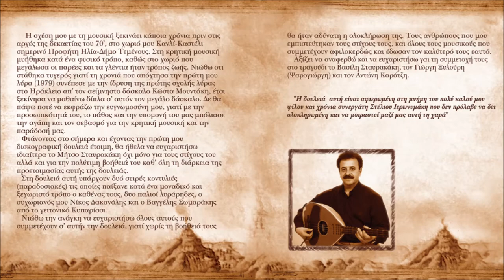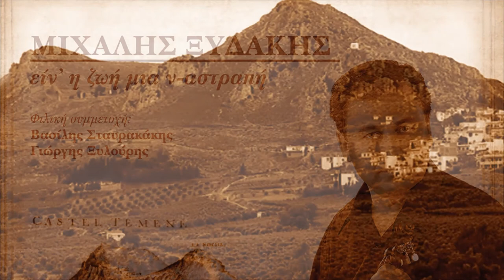Ο ΧΩΡΙΣΜΟΣ (ΚΟΝΤΥΛΙΕΣ) - ΜΙΧΑΛΗΣ ΞΥΔΑΚΗΣ | Official Audio Release © 2004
Ο ΧΩΡΙΣΜΟΣ - ΜΙΧΑΛΗΣ ΞΥΔΑΚΗΣ | Official Audio Release © 2004
O HORISMOS - MICHALIS XIDAKIS | Official Audio Release © 2004
παραδοσιακό, Διασκευή:Μιχ.Ξυδάκης
Στίχοι:1,2,3,4,Βασίλης Λεστάκης 5,Μιχ Ξυδάκης. 6.7,8,9.Βας.Φασουλάς

΄Ηντα ζηλιάρης άνεμος σ’ έχει από μένα πάρει
ολόγιομο τση σκέψης μου ερωντικό φεγγάρι.

Ο χωρισμός σου αδιάφορο κάνω πως μ’ έχει αφήσει
στένω το δάκρυ όπως μπορώ στα μάθια μην πορίσει.

Έφυγε μα ’μαι σίγουρος πως θα το μετανοιώσει
αφού στη ξένη αγκαλιά τη διαφορά θα νιώσει

Απ’ όντεν εχωρίσαμε κι έχεις μακριά μου φύγει
η μοναξιά μου εγίνηκε φωθιά και με τυλίγει.

Σαν τη μεγάλη Παρασκή βαριά και λυπημένη
όλη η ζωή μου δίχως σου είναι κι αργοδιαβαίνει.

Δεν εξανάνοιωσα χαρά ’πο τότε που ’χεις φύγει
η αγωνία να φανείς καθημερνώς με πνίγει.

Χωρίσαμε κι ο θάνατος θα ’ταν καλιά για μένα
για δεν επέρασε στιγμή να μη θυμούμε εσένα.

΄Εχουν αρχίσει τση καρδιάς και λιγοστένε οι χτύποι
απ’ όταν εχωρίσαμε την έχει φάει η λύπη

Χαράς εκείνη την καρδιά που πόνο δεν κρατίζει
μον’ όλα τα παραμερεί στον κόσμο και γλεντίζει

Η σχέση μου με τη μουσική ξεκινάει κάποια χρόνια πριν στις αρχές της δεκαετίας του 70’ , στο χωριό μου Κανλί-Καστέλι σημερινό Προφήτη Ηλία-Δήμο Τεμένους. Εκεί μικρό παιδί ακόμα μαγεμένος απ’ τις γεμάτες μουσικές βραδιές, τις αξέχαστες καντάδες αλλά και τις μικρές καθημερινές χαρές της ζωής, κατά ένα φυσικό τρόπο ήρθα σε επαφή με τη λύρα. Η μεγάλη ευκαιρία και η ουσιαστική μελέτη της λύρας ήρθε λίγους μήνες μετά όταν ο αείμνηστος και μεγάλος δάσκαλος Κώστας Μουντάκης το 1979 ίδρυσε τη πρώτη σχολή λύρας στο Ηράκλειο.
Φτάνοντας στο σήμερα πραγματικά νοιώθω πολύ χαρούμενος που δύο άνθρωποι καταξιωμένοι στο χώρο της μαντινάδας και όχι μόνο, ο  Μήτσος Σταυρακάκης και ο  Γιώργης Καράτζης που πιστεύω ότι είναι κορυφαίοι στο είδος τους συμμετέχουν σ’ αυτή τη πρώτη μου μουσική δουλειά. Επίσης θέλω να ευχαριστήσω για την συμμετοχή τους στο τραγούδι το Βασίλη Σταυρακάκη τον Γιώργο Ξυλούρη και τον Αντώνη Καράτζη. Η δουλεία αυτή είναι αφιερωμένη στη μνήμη του πολύ καλού μου φίλου και χρόνια συνεργάτη Στέλιου Ιερωνυμάκη που δεν πρόλαβε να δει ολοκληρωμένη και να μοιραστεί μαζί μας αυτή τη χαρά.

ΠΕΡΙΕΧΟΜΕΝΑ CD:
1. «Να ’ταν αθός ο έρωντας» (συρτό)
Μουσική Μιχ.Ξυδάκης, στίχοι:Μ.Σταυρακάκης,τραγ.Μιχ.Ξυδάκης
2. Όταν εκείνος σε φιλεί (συρτό)
Μουσική:Μιχ. Ξυδάκης, στίχοι: Μ. Σταυρακάκης
τραγούδι: Βας.Σταυρακάκης
3. Είν’ η ζωή μιαν αστραπή
Μουσική:Μιχ.Ξυδάκης στίχοι:Μητσος Σταυρακάκης
τραγούδι:Μιχ.Ξυδάκης,Γιώργης Ξυλούρης,Βας.Σταυρακάκης
4. ’Σ τση Ρόκας την κορφή (Κοντυλιές), παραδοσιακό, Διασκευή:Μιχ.Ξυδάκης
Στίχοι:1-2 Αντ. Καράτζης, 3-11 Μιχ.Ξυδάκη. Τραγούδι:Μιχ.Ξυδάκης
5. Απού ’χει νιότη -Συρτό
Μουσική:Μιχ.Ξυδάκης, στίχοι Μήτσος Σταυρακάκης
τραγούδι:Γιώργης Ξυλούρης (Ψαρογιώργης)
6. «στη γειτονιά του έρωντα»
Μουσική:Μιχ.Ξυδάκη, στίχοι:Μιχ. Ξυδάκη, Τραγ.Μιχ.Ξυδάκη
7.Φεγγάρι. Μουσική-στίχοι-τραγούδι:Μιχ.Ξυδάκης
8.«Το χρυσό δοξάρι» (συρτό)
Μουσική:Μιχ.Ξυδάκης Στίχοι: Μ.Ξυδάκης, Μ.Σταυρακάκης
9. Ο χωρισμός (Κοντυλιές) παραδοσιακό, Διασκευή:Μιχ.Ξυδάκης
10. Εγώ ’μαι κείνο το πουλί –συρτό
Μουσική: Μιχ.Ξυδάκης,στίχοι:Μ.Ξυδάκη, παραδοσιακοί
τραγούδι:Αντ.Καράτζη Μιχ.Ξυδάκης
11.’ς τση νύχτας την αγκάλη
Μουσική-Τραγούδι:Μιχ.Ξυδάκης, στίχοι:Γιώργης Καράτζης

Έπαιξαν οι μουσικοί:
Μιχάλης Ξυδάκης: Λύρα – τραγούδι
Στέλιος Ιερωνυμάκης: Λαούτο σόλο
Γιώργος Ξυλούρης: Λαούτο ρυθμικό-τραγούδι
Μιχάλης Ανδρεαδάκης: Μαντολίνο
Άρης Κουτεντάκης: Κιθάρα
Μηνάς Παιγνιωτάκης: Κρουστά

Φιλική Συμμετοχή: Βασίλης Σταυρακάκης, Γιώργης Ξυλούρης, Αντώνης Καράτζης